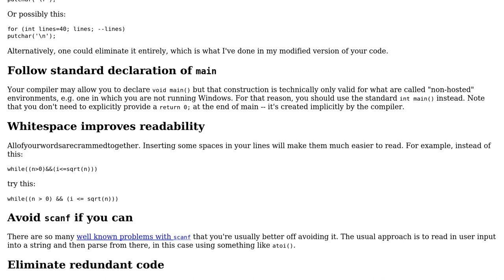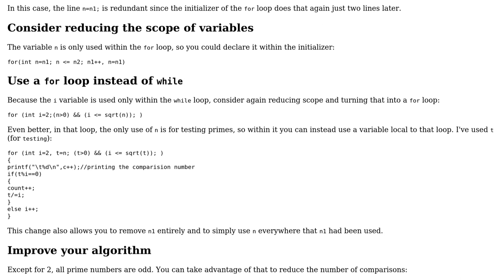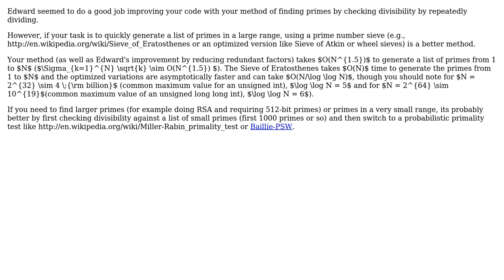Code Review: Finding prime numbers in a range (2 Solutions!!)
Code Review: Finding prime numbers in a range

With thanks & praise to God, and with thanks to the many people who have made this project possible! | Content (except music & images) licensed under CC BY-SA | Music | Images & others | With thanks to user rolfl user Edward user dr jimbob user Ashhar Hasan and the Stack Exchange Network Trademarks are property of their respective owners. You are responsible for your own actions.